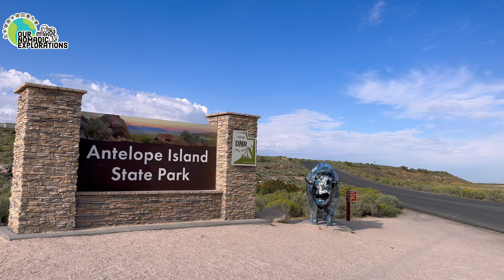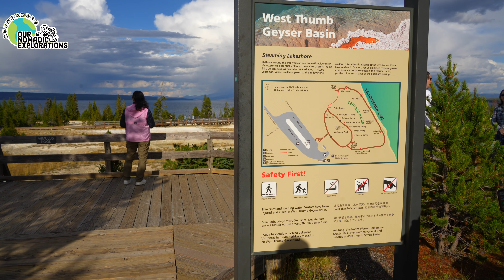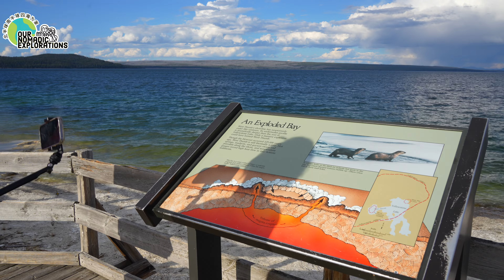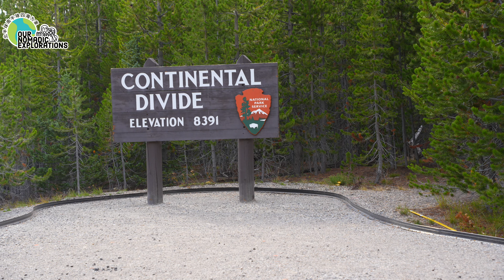黄石国家公园及周边深度游.第十二章：西拇指盆地 (West Thumb Basin) 黄石湖 (Yellowstone Lake)